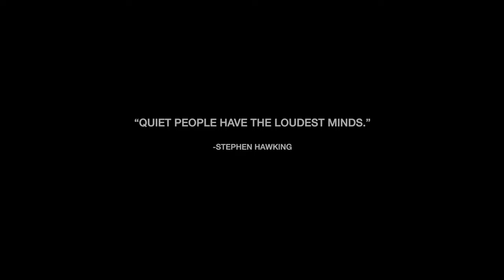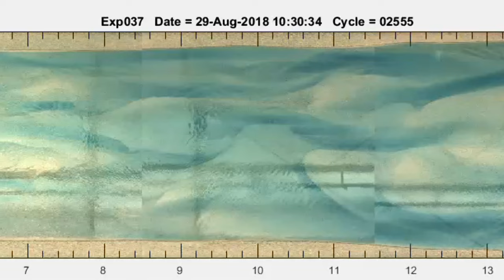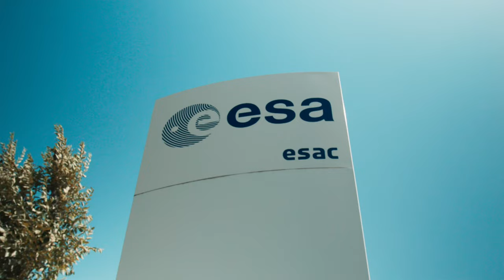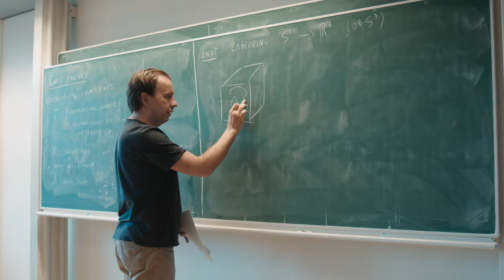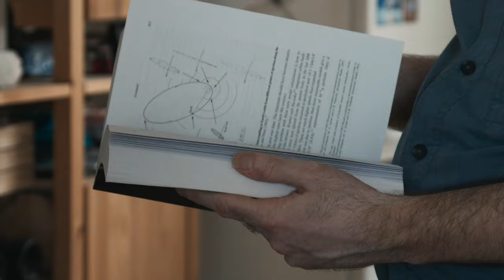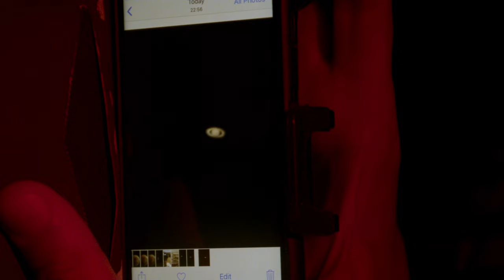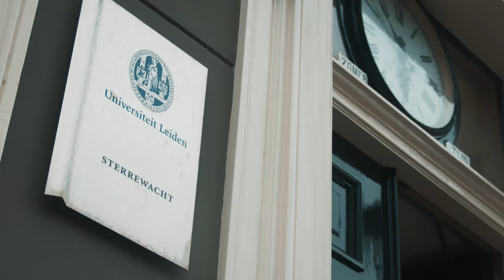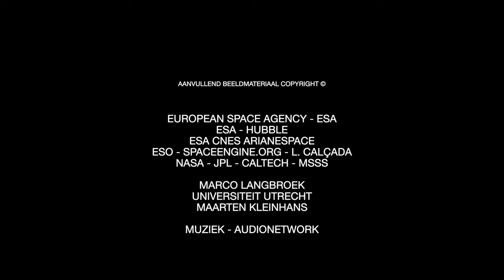Sterrenstof: waar wetenschap, vriendschap en verwondering samenkomen. Een film van Maarten Butter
99% van de mensen zal nooit opnieuw in contact komen met hun jeugdvrienden om de mysteries van het universum te bespreken. Ik deed het, en dit is wat we leerden over vriendschap, wetenschap en ontdekking.

Sterrenstof volgt de reis van televisiemaker en amateurastronoom Maarten Butter terwijl hij op zoek gaat naar vier vrienden uit zijn jeugd. De groep, die zichzelf 'echte nerds' noemde, had als tiener de sleutel van de Leidse Sterrewacht gekregen omdat ze geen genoeg konden krijgen van het sterrenkijken. Dertig jaar later ontdekt Butter wat ze hebben geleerd over het universum.

Professor Maarten Kleinhans vertelt over zijn eureka moment toen hij de ‘metronoom’ uitvond, een gigantische, continu kantelende zandbak waarin eb en vloed in riviermondingen kan worden gesimuleerd. Eén van zijn conclusies in de film: “Sommige stukken van Nederland moeten we gewoon gaan opgeven. Het groene hart? Dat wordt nat.”

Wouter van Reeven studeerde sterrenkunde maar vond de hobby leuker en besloot om geen wetenschapper te worden. Maarten bezoekt hem in Madrid waar Wouter werkt als programmeur bij de ruimtevaartorganisatie ESA. ’s Nachts gaan de twee op pad met Wouters telescoop en rijden naar het Spaanse platteland om daar te gaan waarnemen. Wouter: “Sommige mensen hebben kinderen, en ik niet. Sommige mensen hebben huisdieren, en ik niet. Ik heb een telescoop.”

Dr. Marco Langbroek vertelt over zijn passie voor vallende sterren en de oorsprong van het leven, wat waarschijnlijk afkomstig is van deze meteorieten. Marco neemt Maarten mee naar het depot van Naturalis en samen bekijken ze de ‘Broek in Waterland’, één van de zes meteorieten die in de afgelopen twee eeuwen in Nederland zijn gevonden.

Marcel Vonk is onderzoeker in de mathematische fysica aan de Universiteit van Amsterdam en een van Nederlands beste pokerspelers. Aan de pokertafel spreekt Maarten hem over zwarte gaten, snaartheorie en over het pokerspel. Ook gaan ze samen terug naar de plek waar alles begon: de oude Leidse Sterrewacht.

“Een eerbetoon aan de menselijke drang om te ontdekken en te begrijpen.” - Govert Schilling (wetenschapsjournalist)

Regie: Maarten Butter
Producent: Kirsten Straalman, Editcompany